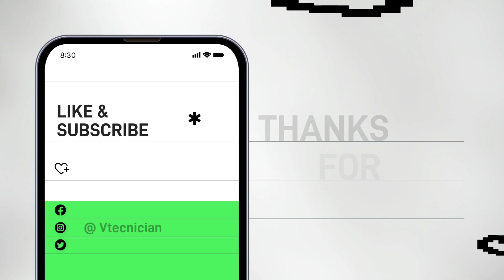2022 Bmw E30 Car Meet in Flushing Medows Recap!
The homie invited me to a E30 Car Meet back in summer 2022 and I had to bring my gopro with me to document my point of view of the car Meet. I met a lot of great people. This is a preview as whats to come in 2023.